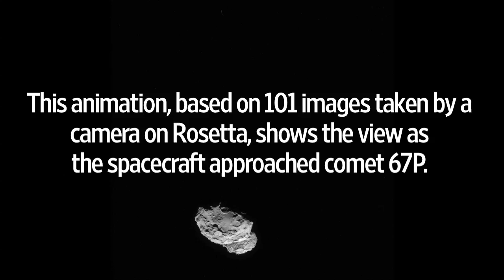Rosetta Spacecraft Photographs Comet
This animation, based on 101 images taken by a camera on Rosetta, shows the view as the spacecraft approached comet 67P. The first image was taken on Aug. 1, 2014 and the last was taken on Wednesday from 110 kilometers away.